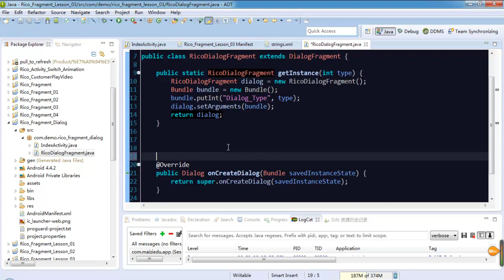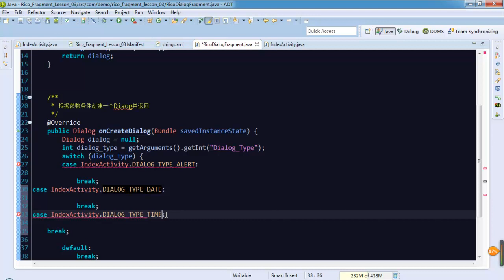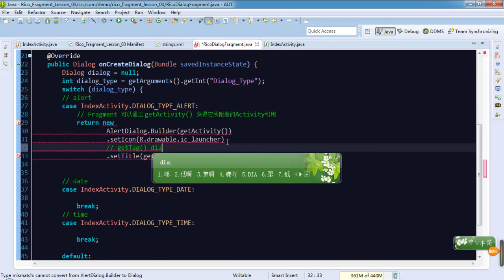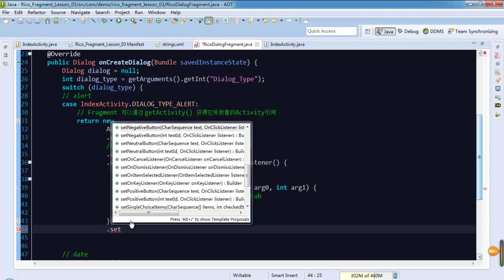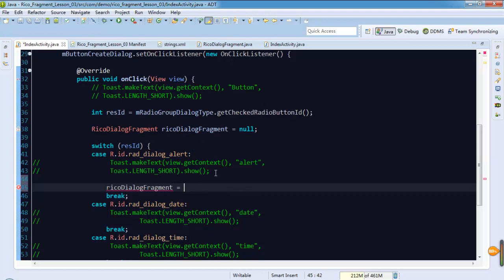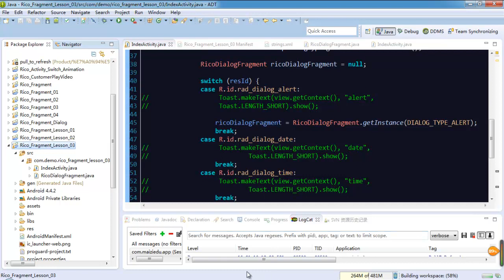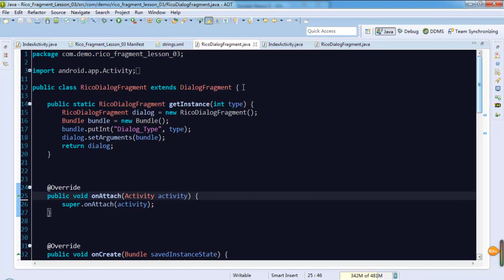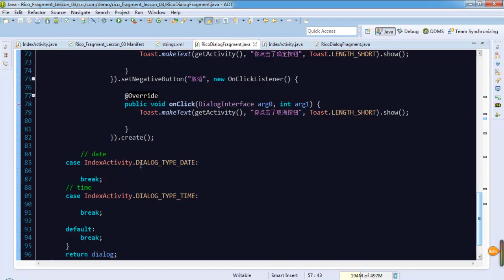Android 高级Ui之fragment9 DialogFragment实战3